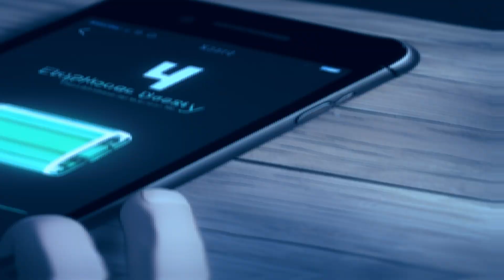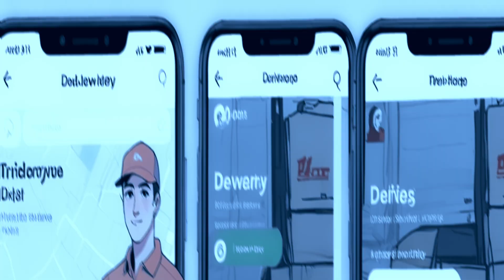TRUE Scary Food Delivery Job Horror Story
Jake is a regular food delivery driver just trying to finish his shift when he accepts one final order late at night. The address is on the outskirts of town, down a long, winding road that leads deep into the woods. As his GPS signal weakens and the road becomes darker, Jake’s unease grows, but he’s determined to complete the job.

When he arrives at the house, it appears almost abandoned—silent and eerie, with no sign of life. After knocking on the door, Jake is greeted by an unsettling voice that beckons him inside. Against his better judgment, he steps in, only to find himself trapped in a nightmare. The man who emerges from the shadows is no ordinary customer, and the strange smell filling the house is more than just food—it’s the stench of danger.

As the man reveals his sinister intentions, Jake realizes that this delivery was a setup. The remote house hides dark secrets, and Jake is no longer just a delivery driver—he’s the prey. In a desperate bid for survival, Jake must use all his wits and courage to escape the house and its terrifying occupant before he becomes the final part of a twisted, horrifying plan.

The Last Delivery is a fast-paced, edge-of-your-seat thriller that turns an ordinary delivery job into a nightmarish struggle for survival. With growing tension, psychological fear, and an ever-present sense of dread, this story will leave you questioning what really lurks behind a closed door in the dead of night.

Necessary steps will be taken upon Copy Right Claims made on this video.

This Video is extracted from:
- LaurencD
- Coverr-Free-Footage
- Matthias Groeneveld
- Ksabios

Videos From Pexels:
- Arnie Chou
- cottonbro studio
- Norma Mortenson
- Polina Tankilevitch
- RDNE Stock project
- Kindel Media

Sound Effect from Pixabay:
- Barnabas
- u_ryiem47seu